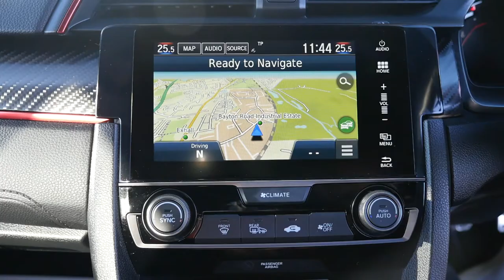Honda Civic Type R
BN67 VVA

Roadstar GB
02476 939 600